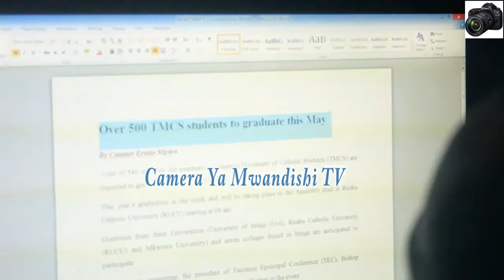Waziri wa habari na mawasiliano aeleza jinsi media day itakavyo tia fora